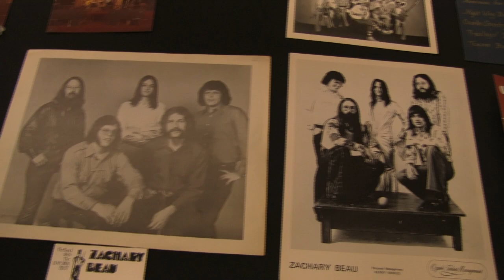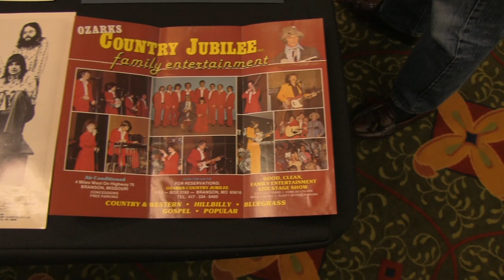Music Monday Gary Myers 17 06 05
Gary Myers, local musician who plays guitar for Mickey Gilley. Gary has play with many musicians in the Southwest Missouri and North Arkansas area most of his life.